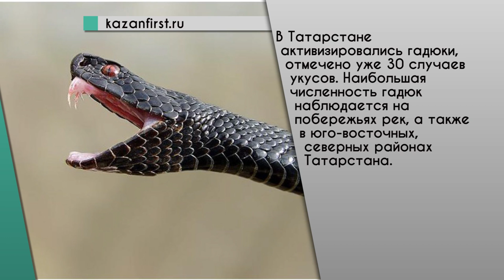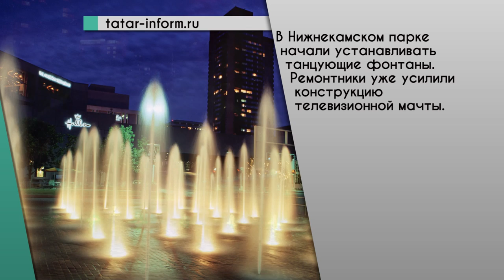Web News от 08.07.2016